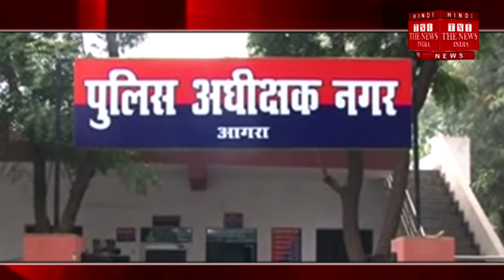[Padmavat'Movie ] As soon as Padmavat's release comes close, the opposition is getting too furious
संजय लीला भंसाली की फिल्म पद्मावत के रिलीज का समय नजदीक आने के साथ ही विरोध भी उग्र होता जा रहा है, अब तक पुतला फूंक रहे हिंदुबादी और राजपूत संगठनों की ओर से अब सिनेमा हॉल संचालकों को धमकियां भी मिल रही है